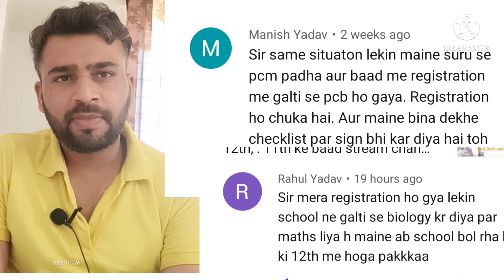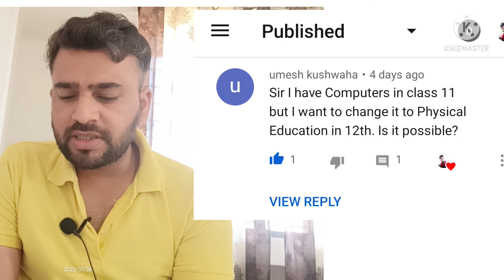How to Stream change in class 12th , change in additional or optional subject in class 12th.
In this video I have replied all the comments which are related to similar problems .
in this video students will get all answers.
to know the process how to change stream or subject here are the links given

how to change additional or optional subject

click on the playlist link you will get the all videos